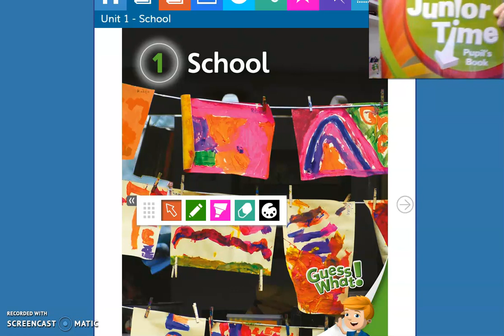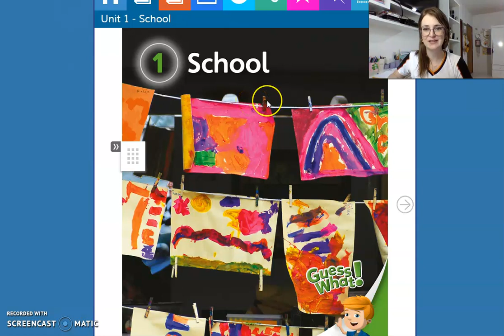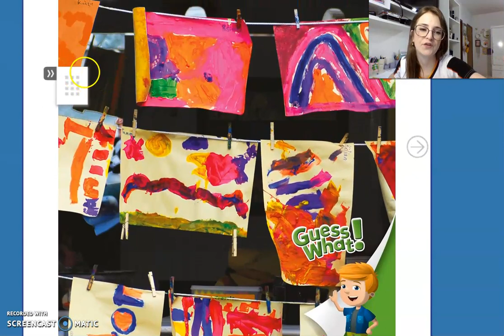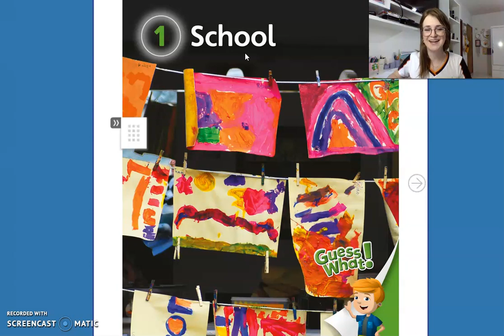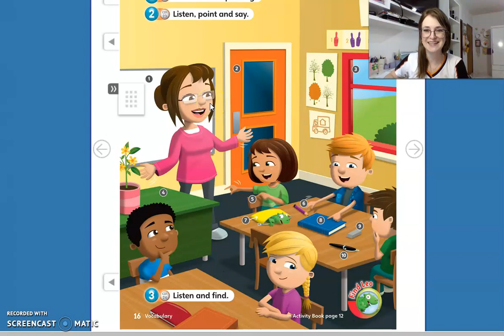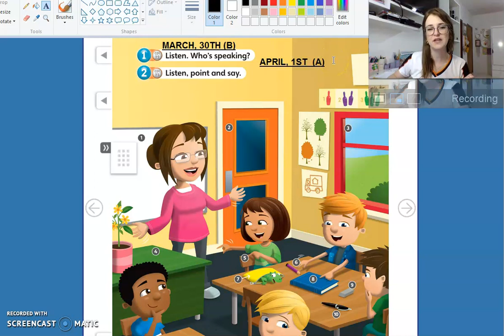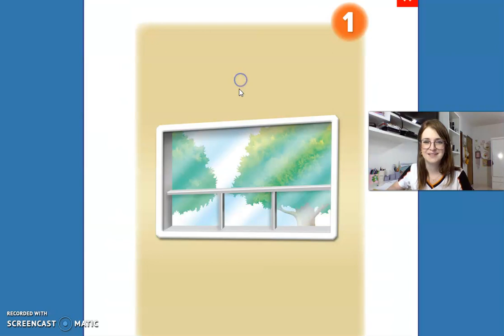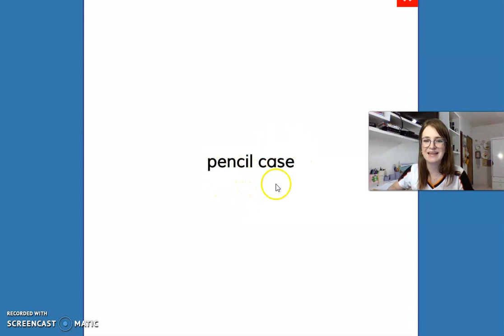2021 - 2 ano (30/03 "B") (01/04 "A") _ PART 1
PUPIL'S BOOK p. 14